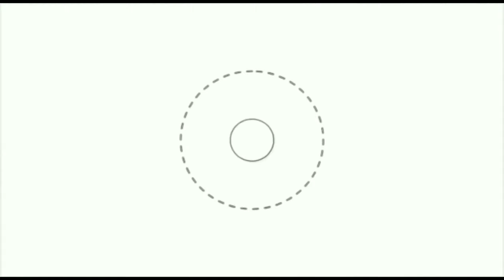കുട്ടികൾക്ക് Breakfast and Lunch Ideas/Healthy Vegetable Omelette Recipe for Baby